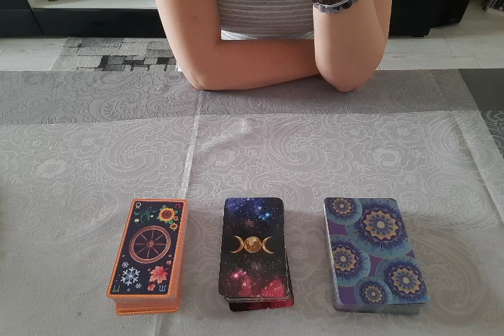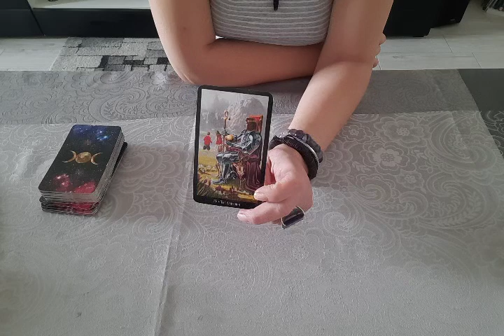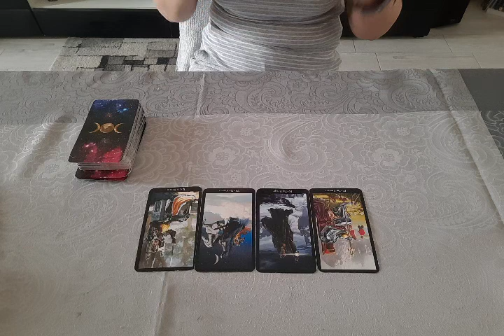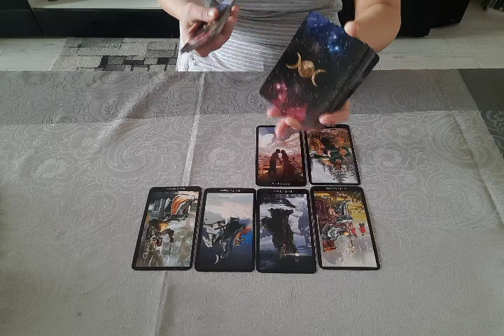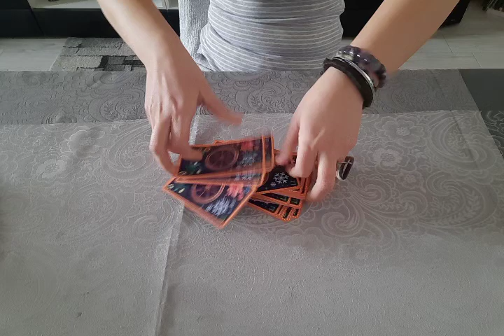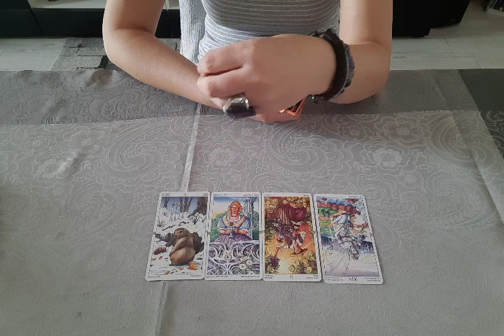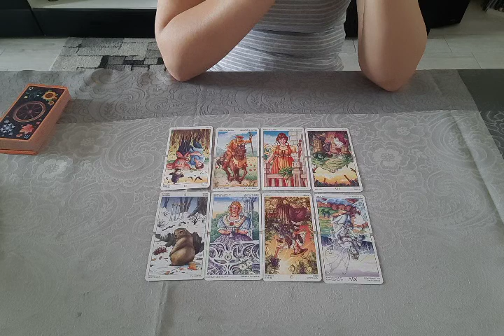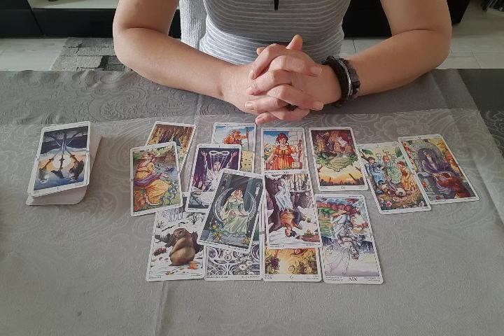PESTI❗️VETI AVEA PUTEREA DE A DEPASI ORICE SITUATIE DUPA CE O CONSTIENTIZATI CU ADEVARAT 💞🤗🙏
tarot

 *Buna si bine ati revenit pe canalul meu! Noilor veniti le urez bun venit si sper sa gaseasca aici raspunsurile la intrebarile pe care le au.Aceasta este o citire generala,deci nu poate rezona cu toata lumea.
*Am rugamintea sa luati doar acele informatii care rezoneaza cu voi,poate vreun mesaj este chiar pt voi si situatia in care va gasiti.
* Pt citiri personalizate,analize si trimiteri de energie si lumina,curatari energetice pe toate aspectele vietii voastre ,ma puteti contacta pe adresa de mail
* Daca doresti sa imi sustii activitatea si sa devii membru al acestui canal unde vei avea beneficii si exclusivitati ,foloseste acest
 Va îmbrățișez cu drag 💞✨️🙏